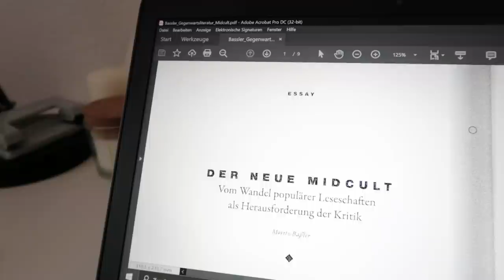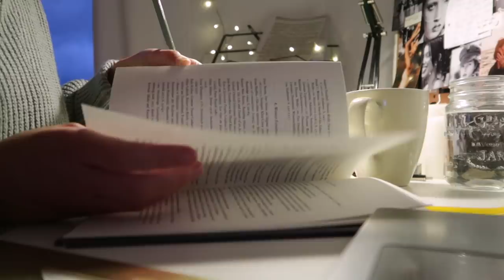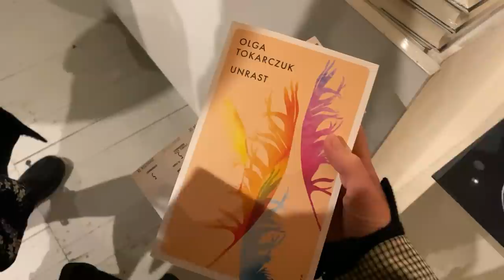VLOG | Unistart, Leseliste & Kreatives Schreiben studieren 💙✍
Helloooo Friends! Das neue Semester hat angefangen – mein erstes Präsenzsemester im Master. In diesem kleinen Univlog nehme ich euch mit zum Semesterstart. Ich erzähle euch ein bisschen über meinen Studiengang im Kreativen Schreiben, die Kurse, die ich dieses Semester habe und eine kleine Bookhaul mit meinen Neuzugängen – den Büchern, die ich für die Uni lese. Außerdem war ich diese Woche zum ersten Mal in der Uni Köln und auf der Lesung der Literaturnobelpreisträgerin 2018, Olga Tocarzuk. Ich hoffe, dieser wöchentliche Vlog gefällt euch! Sagt mir gerne Bescheid, wenn ihr mehr davon sehen wollt 😊

00:00 - Hi!
00:12 - Bookhaul - Was ich dieses Semester lese
07:06 - Mein 1. Unitag
10:17 - Update & Danke :)

Kalmann – Joachim B. Schmidt
Eine Deutschlandreise – Thomas Wolfe
Deutschlandreisen – Roger Willemsen
Was man von hier aus sehen kann – Mariana Leky
Adas Raum – Sharon Dodua Otoo

Mein Kanal dreht sich um all die Dinge, die mich beschäftigen, inspirieren, bewegen: Worte, Schreiben, Kreativität, Feminismus und Lifestyle. Wenn du Lust hast, begleite mich auf diesem Weg - und lass uns uns gegenseitig inspirieren. Ich freu mich drauf!